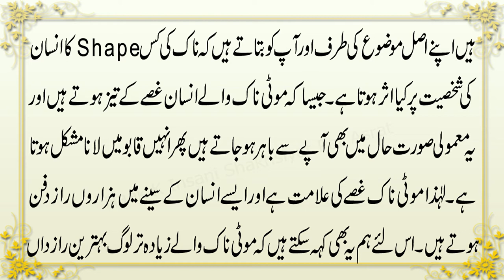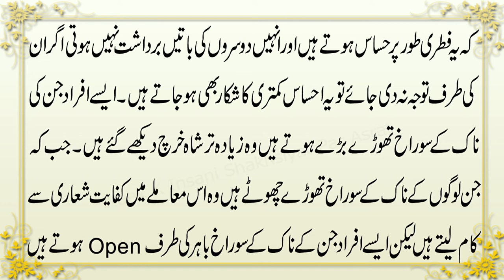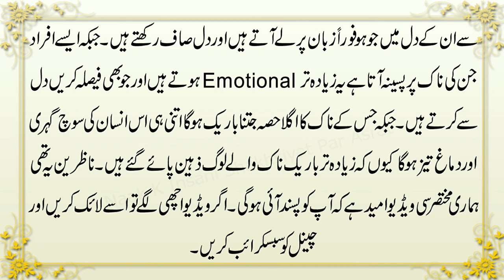Naak K Insani Shakhsiyat Par Asrat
Aaj ki video mein ham bohat hi interestingfacts bata rahe hain k naak k insanishakhsiyat par kya asrat hotay hain. Is liye ham different tpes ki nose shapes k baray mein bata rahe hain k kis Naak ki kis shape ka insan ki personality par kya asar hota hai.
@Pray Videos
Note:
Kisi bhi maslay k hal ka Qurani Taweez lene k liye diye gaye Phone No par rabta karen.
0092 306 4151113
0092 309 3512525